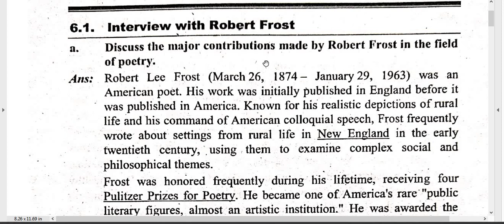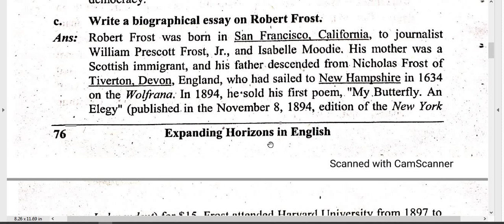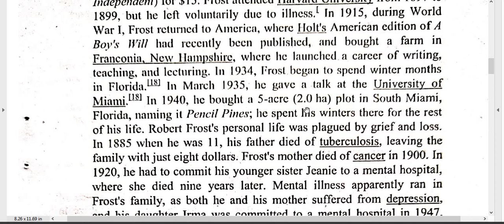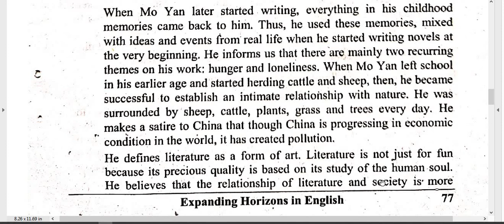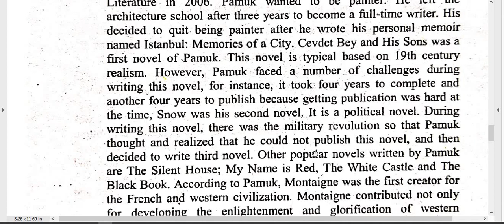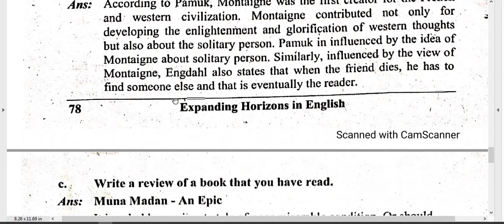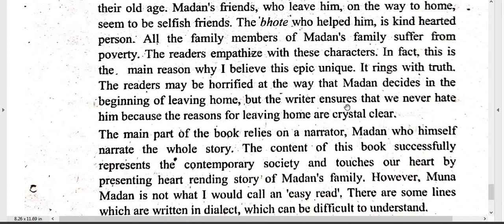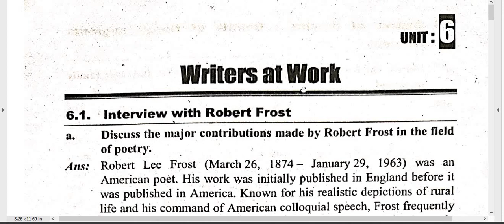B.Ed.2nd Year/Readings for the New Horizons/Unit-6 Solved Questions/ Lessons1-3 (Total lessons -3)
Faculty and Year :B.Ed.  2nd Year
Subject  : Readings for the New Horizons
Unit : 6. Writers at Work
Lesson:    1. An Interview with Robert Frost
 2. An Interview with Mo Yan
 3. An Interview with Orhan Pamuk

Here are Solved Questions of Major English -Readings for New Horizons, for practice of  B.Ed. 2nd Year.  This is also helpful for board exam practice. You have to keep practice until you feel easy every topics. Self study is very important in student life. You can study like smart and fast. These types of study method help in future study also. These all points are very important so try to remember and keep study.

NOTE: Try to give your own answers and points also.

And Be Safe and Keep Study